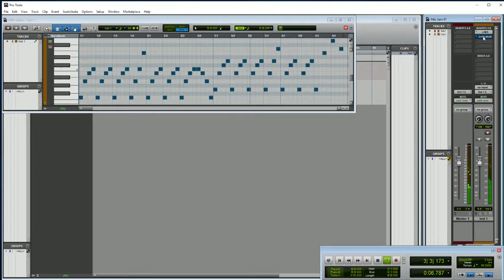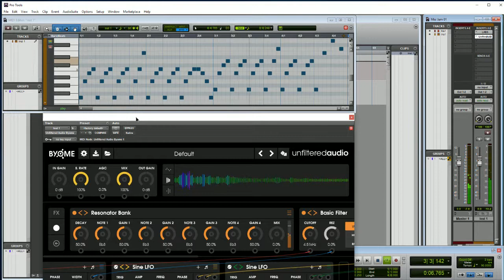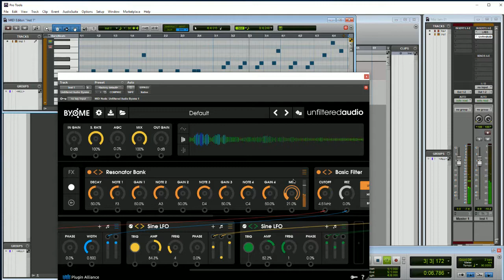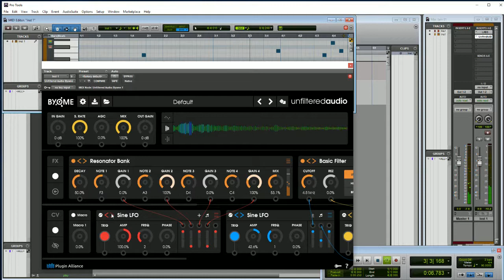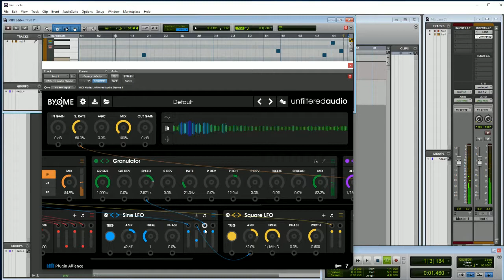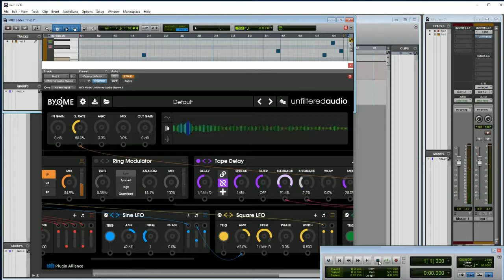Unfiltered Audio BYOME - Creating a New Patch From Scratch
In this video, we see what can be done to a simple 8 bar loop while building a new patch in  BYOME ("Build Your Own Modular Effect"). I experiment with various effects, and modulation controls. You can see how easy it is to add a variety of effects, and control it in a ton of different ways. You can even stack/combine controls. There's no talking in this video, just music.

Just noticed that this video was recorded in mono. My apologies for it not being in stereo. My future posts should be in stereo.